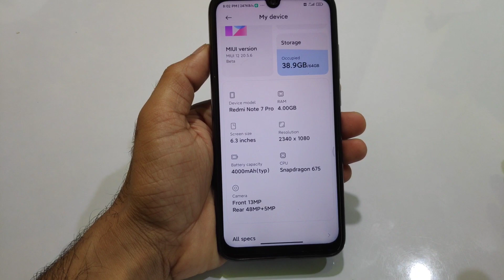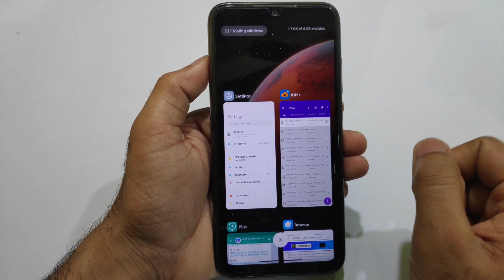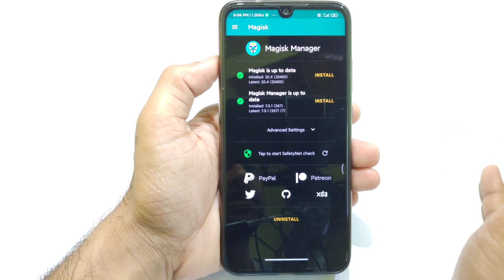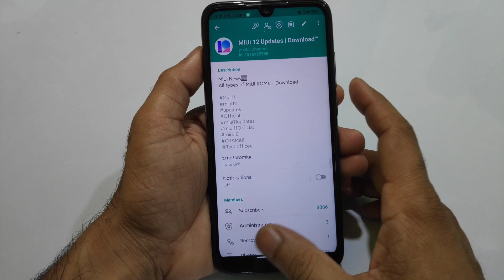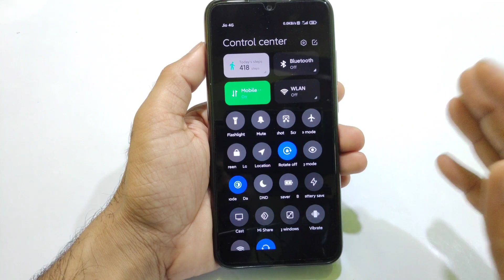MIUI 12 BETA 20.5.6 OFFICIAL Update Release For All Xiaomi Phones | UPDATE NOW !! | MIUI 12 UPDATES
🔥 MIUI 12 BETA 20.5.6 OFFICIAL Update Release For All Xiaomi Phones | UPDATE NOW !!

                    👇  DOWNLOAD LINK 👇
/promiui/1513

New Features & Download link For All ,MIUI 12 close beta Update ,MIUI 12 latest close beta update ,MIUI 12 public beta update , MIUI 12 Update for Redmi K20 Pro : MIUI 12 All Features Explained MIUI 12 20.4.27
MIUI 12 FIRST LOOK | Redmi Note 5 Pro MIUI 12 Update | Install Now
FIRST LOOK MIUI 12 - OFFICIAL MIUI 12 Beta Update Rollout | Check All New Features Quick Review
Install MIUI 12 from MIUI 11 using Choose Update Package Method
OFFICIAL] MIUI 12 BETA TESTER APPLY NOW | MIUI 12 UPDATE DOWNLOAD | MIUI 12 BETA ROM
Redmi Note 8 Pro - MIUI 12 Beta Update | In-Depth Review | Explained all details